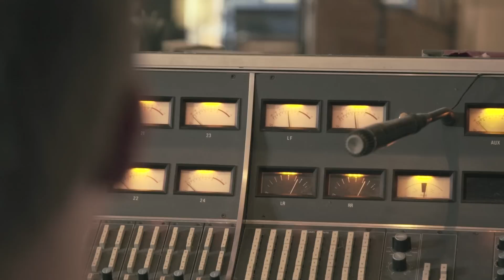Kevin Hays 'New Day' EPK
Kevin Hays - New Day
Release Date April 28, 2015
Sunnyside Records

Produced by Matt Pierson

Kevin Hays - Piano, Fender Rhodes, Wurlitzer, Tack Piano, Vocals
Gregoire Maret - Harmonica
Tony Scherr - Guitar
Rob Jost - Bass
Greg Joseph - Drums, Percussion

Filmed and edited by Luke Carquillat
Assistant camera: Kerry Stoutenburgh